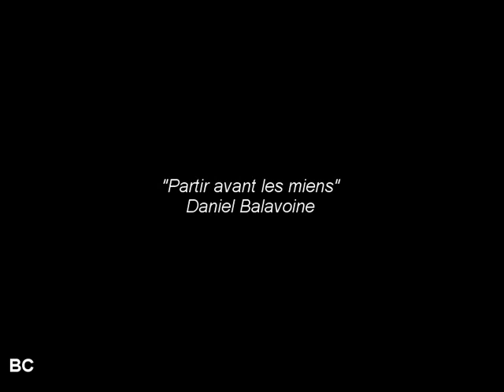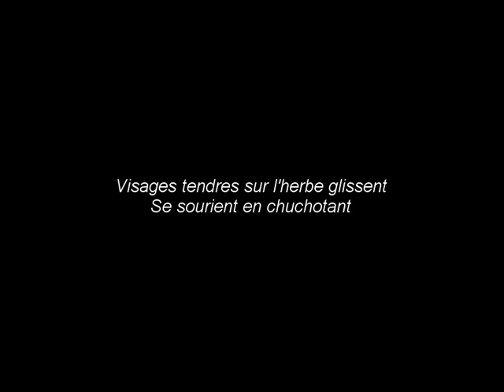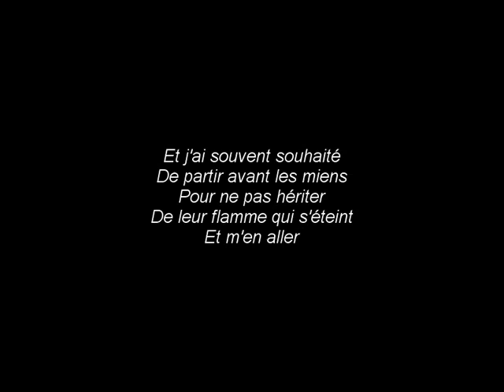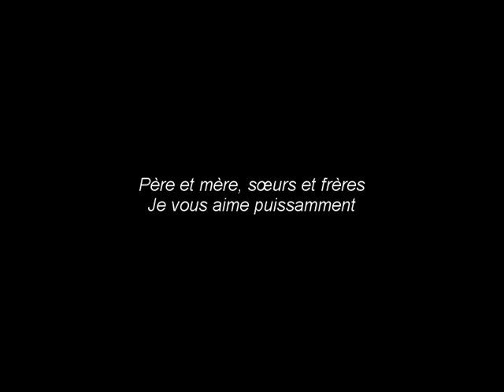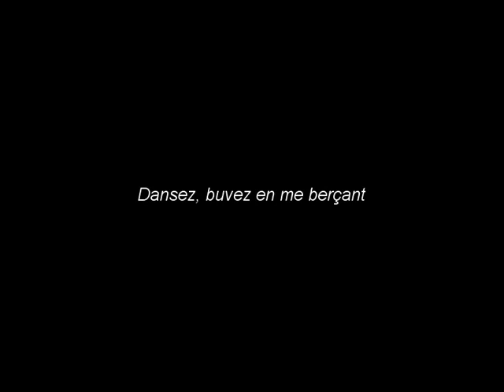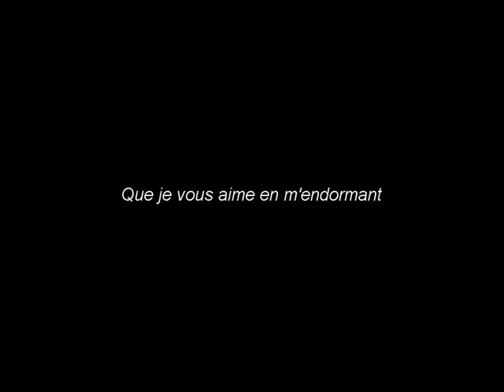Partir avant les miens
paroles